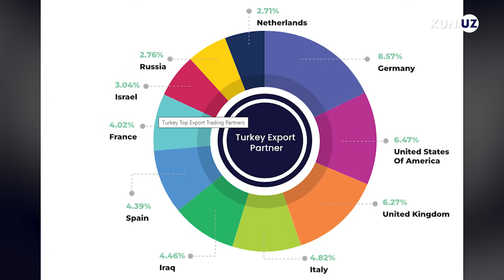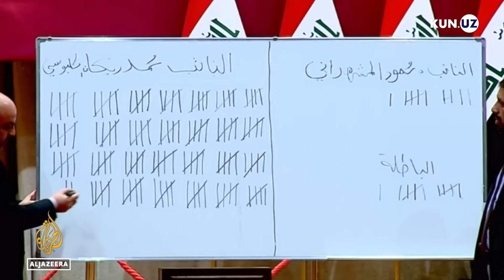Erdo‘g‘an Iroqda. Kurd separatizmiga zarba berildimi?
Turkiya prezidenti Arab bahoridan beri ilk marta Iroqqa tashrif buyurdi. O‘tgan oyda rasmiy Bag‘dod Kurd ishchilar partiyasini taqiqlangan tashkilotlar ro‘yxatiga kiritgan edi. Buning evaziga Istanbul bu qo‘shnisi bilan iqtisodiy aloqalarni kuchaytiradi. Ayni paytda, Turkiyaning Iroq hududi orqali Fors ko‘rfaziga chiqish rejalarini Eron va Rossiya xushlamayapti.